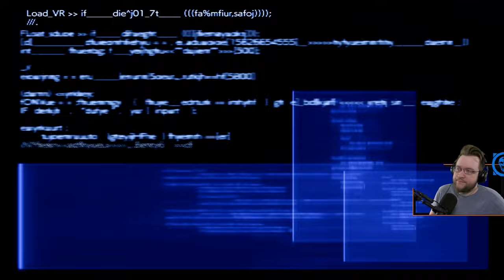Final Fantasy VII REBIRTH "Gilgamesh Secret Boss Fight" Lite Commentary Part`68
Final Fantasy VII Rebirth Light Commentary Gameplay Playthrough. FF7 Rebirth Reaction Lite Commentary. Final Fantasy 7 Rebirth, but I'm Bad. (Part`68) FFVII PS5 Playthrough features: Cloud Strife, Tifa Lockhart, Barret Wallace, Red XIII, Aerith Gainsborough, Yuffie Kisaragi, Cait Sith, Vincent Valentine, Chapter 13, Gilgamesh Island, Gilgamesh Secret Boss, Duo Summon Boss Battles, Gilgamesh Boss Fight. FF7 Rebirth Boss Battles, FFVII Rebirth Reaction, Main Campaign Chapters, All Cinematics, Rebirth Cut Scenes, FF7 Rebirth Summons.

00:00 - Odin Alexander Duo
27:16 - Gilgamesh 1st Attempt
50:38 - Gilgamesh Victory!
01:07:32 - post Gilgamesh Story